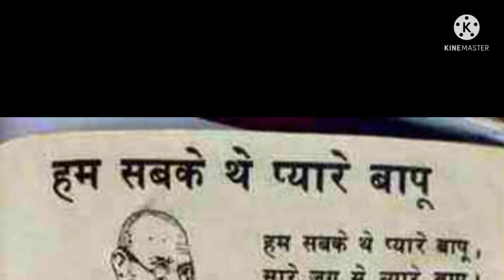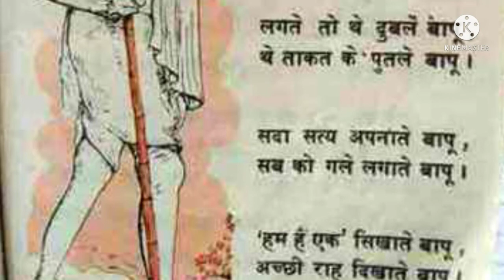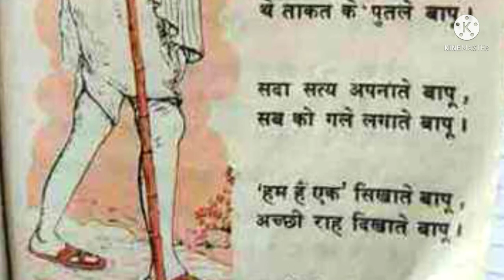हम सबके थे प्यारे बापू ||🙏🇮🇳 गान्धी जयंती पर कविता गीत